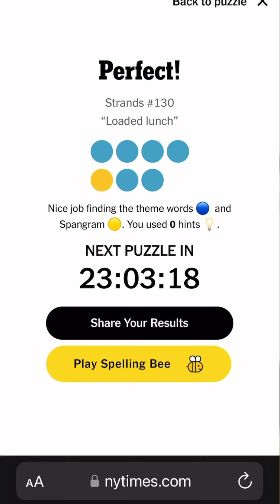Strands July 11th, 2024